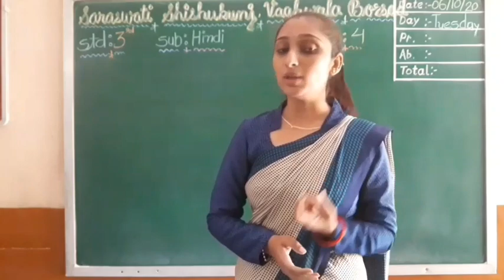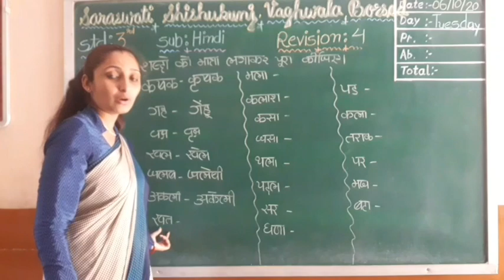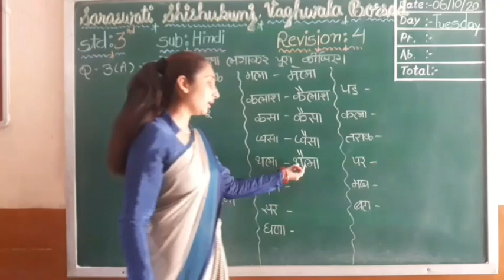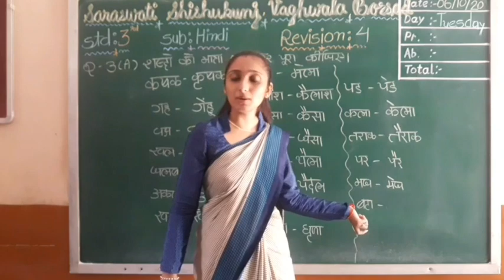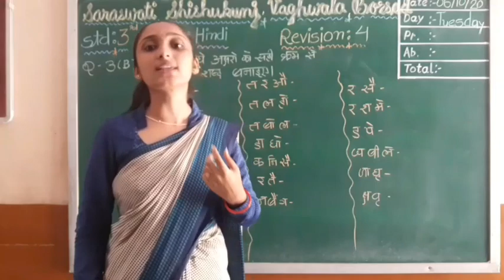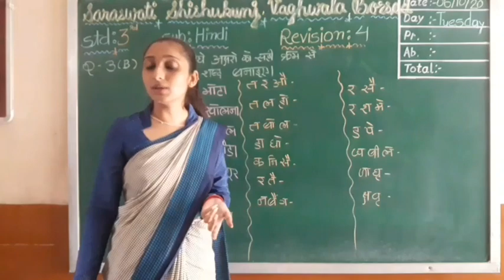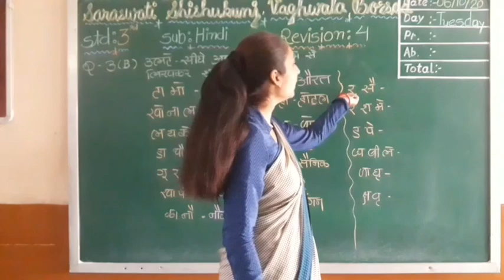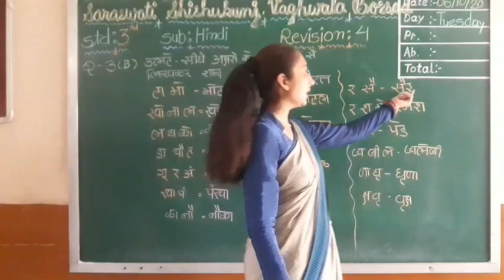3 HINDI REVISION 4 06 10 2020